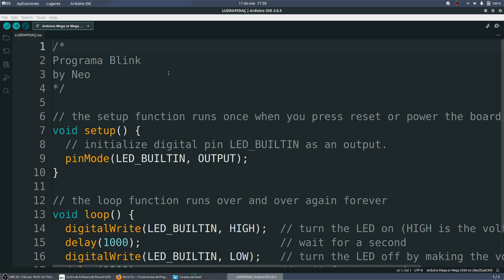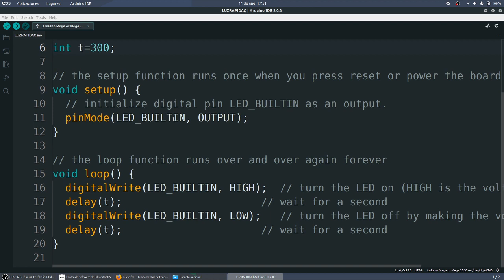Arduino IDE LED Variable Parpadeo variable Programación C++ MONTESTEAM Los originales IES Monterroso